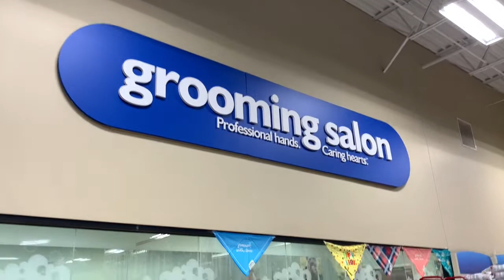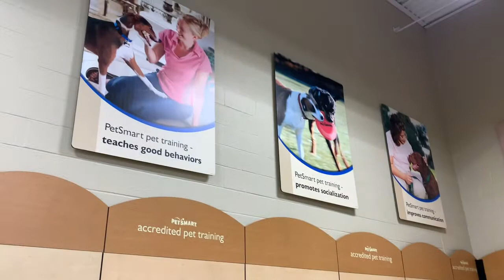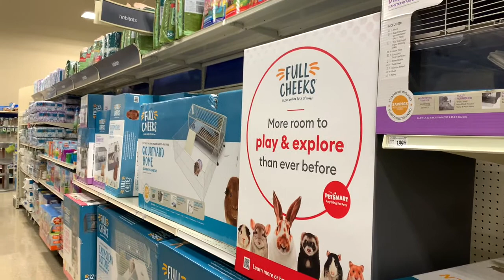America's Pet Store | Petsmart Tour | Petsmart Visit | USA Pets Store | Pet Store Walk